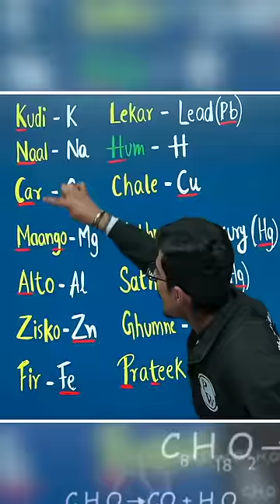Desi and Videsi Trick to Learn Reactivity Series of Metals || Chemistry ke फर्रे